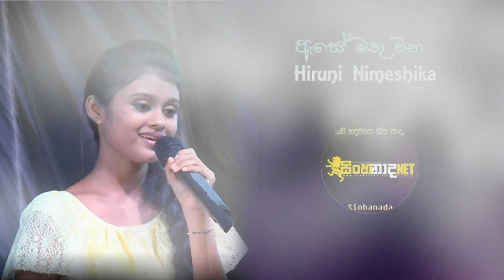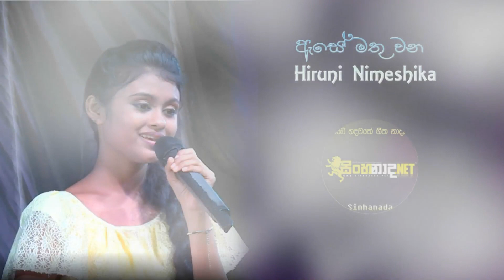Ese Mathu Wana - Hiruni Nimeshika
ඔබේ නිර්මාණ සදහා අපෙන් ඔබට ඉඩක් ලබා දීමට සුදානම්...
ඔබේ පාසලේ, ඔබේ ආයතනයේ, නිවසේ හෝ වෙනත් ස්ථානයක ගීත හෝ වෙනත් ආකාරයක වැඩසටහන් හෝ නිර්මාණ ඇත්නම් අපට යොමු කරන්න.
If the Producer/Photographer/Artwork Artist has an issue with the song or picture we've used in the video Please Contact us at ( (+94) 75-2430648 | ) and the video will be taken down immediately.